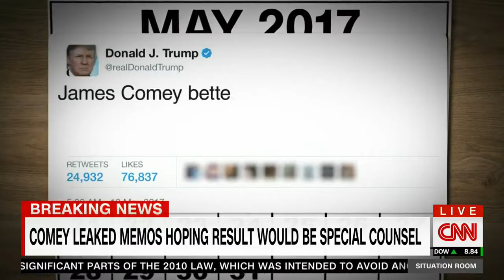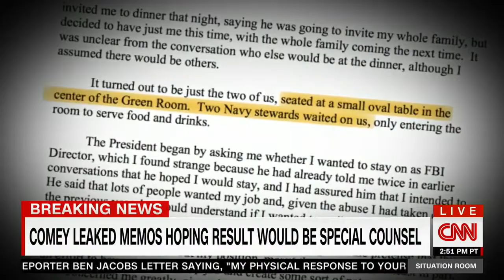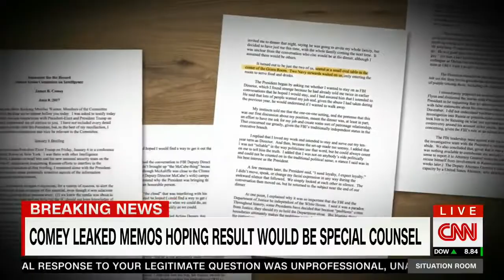Comey tried: to get special counsel named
James Comey, in extraordinary admission, says he gave memos to a friend to engineer the naming of a special counsel. Brian Todd reports.